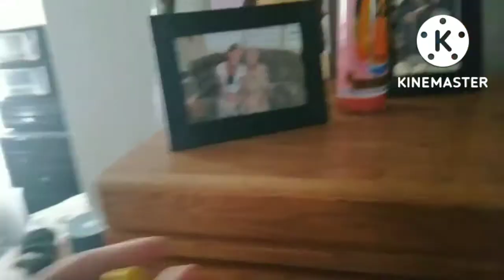the rainbow friends movie